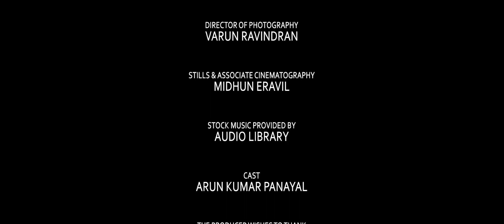Mirror of Reality